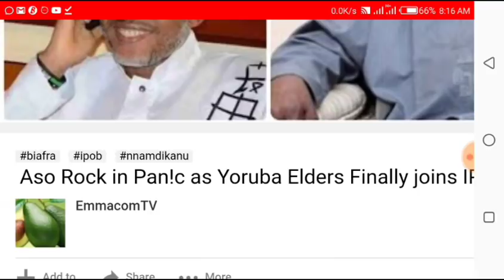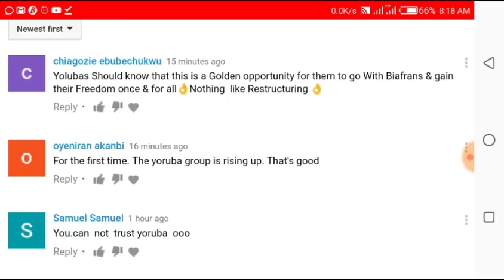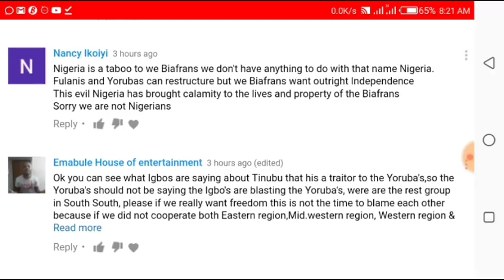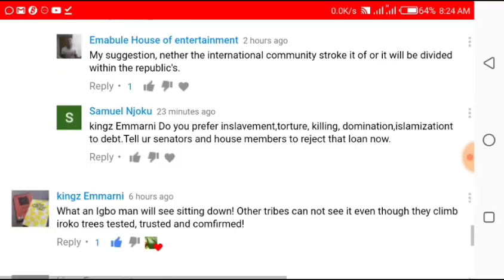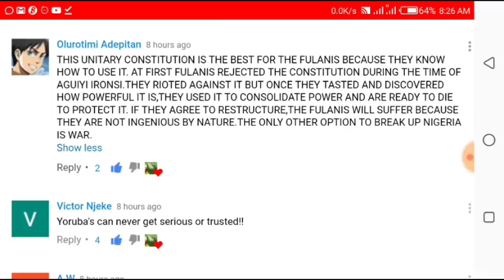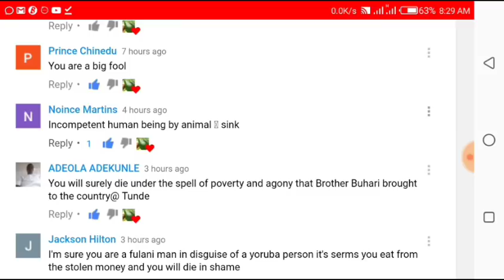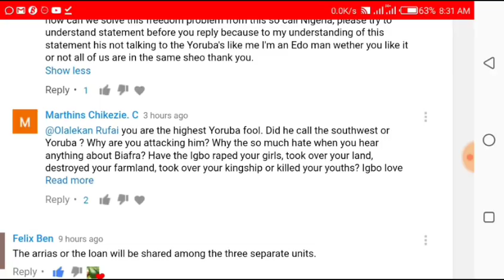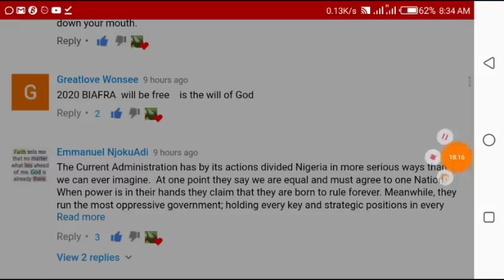Nigerians React as Yoruba Elders (Afenifere) Joins IP0B, Calls for D!V!SI0N of Nigeria !nto 3 Units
Nigerians React to Yoruba Elders (Afenifere) Joins IP0B, Calls for D!V!SI0N of Nigeria !nto three Units

Pa Adebajo's Video calling for the division of Nigeria